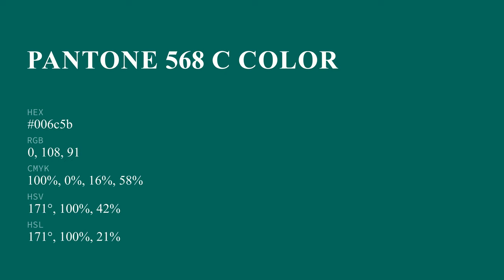color 006c5b hex color - Green color - Warm color 006c5b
What color is ? 006c5b hex color - Green color - Warm color 006c5b

Hex 006c5b Color Code is also known as color.